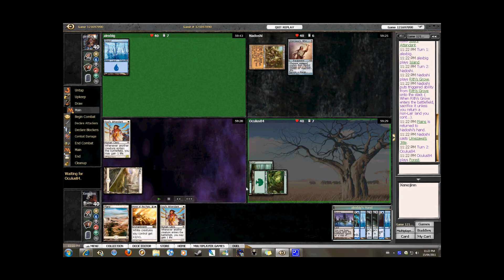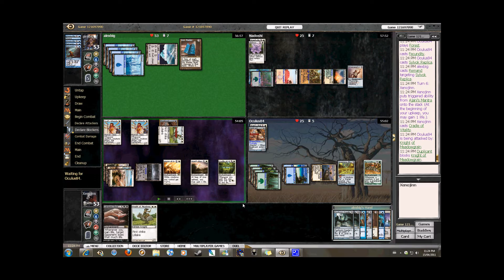Magic: The Gathering Online, Amazing synergy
In this game of 2HG, i never met my opponant before, but my lifegain deck and his draw/discard style deck were a match made in heaven. Music copyright of zz top